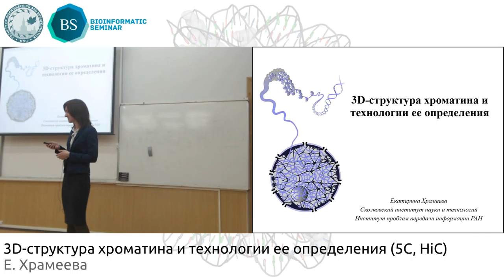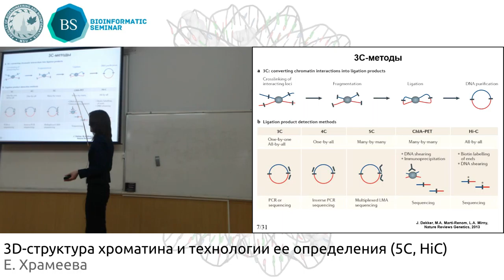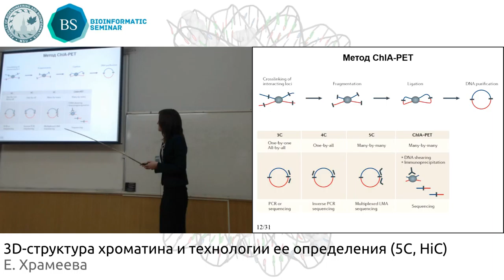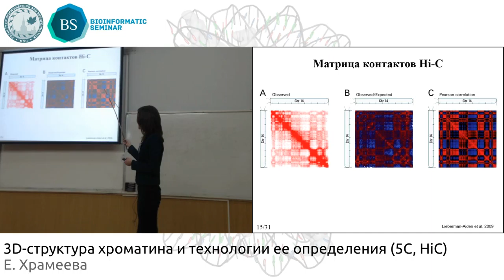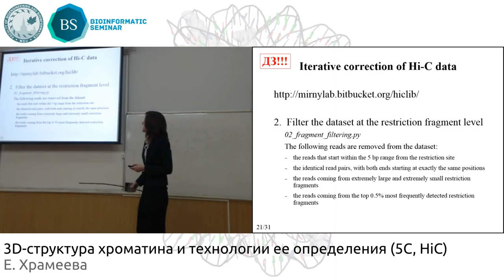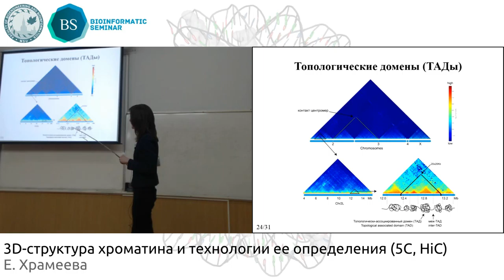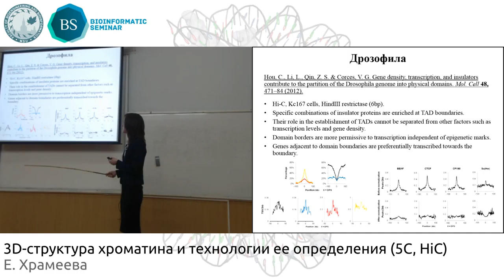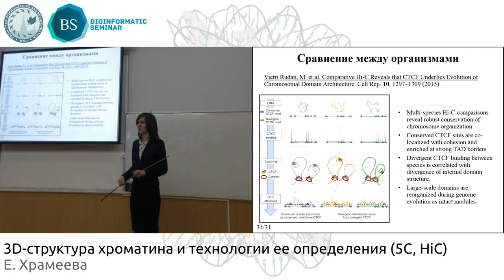3D-­структура хроматина и технологии ее определения (5С, HiC)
Основные темы, затронутые в лекции:
• Обзор «С» технологий (3C, 4C, 5C, HiC);
• Стратегии анализа данных (существующие смещения, нормализация и т.п.);
• Способы анализа данных HiC в лаборатории Мирного.